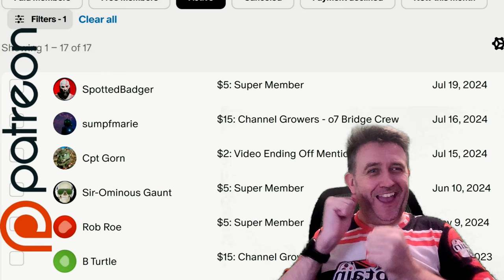Throne And Liberty - EP08 Vampire Slaying - How To Reach The Amitoi House - Captain Steve Plays TAL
Fricken Vampire turns up !!!